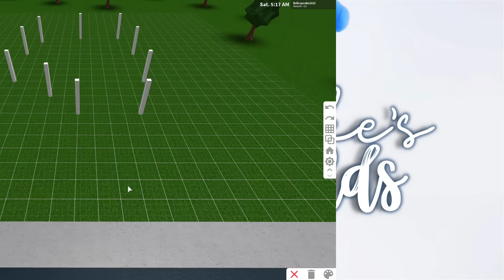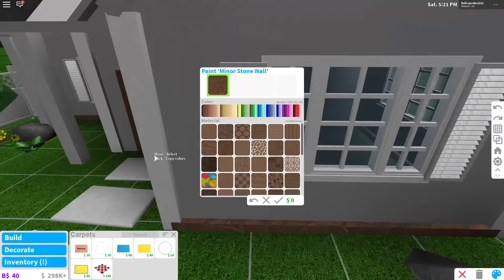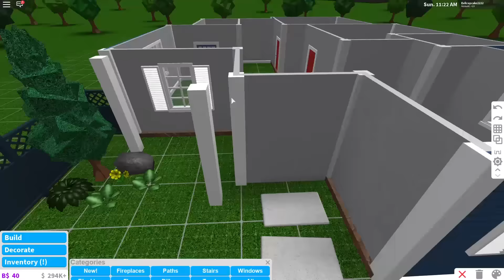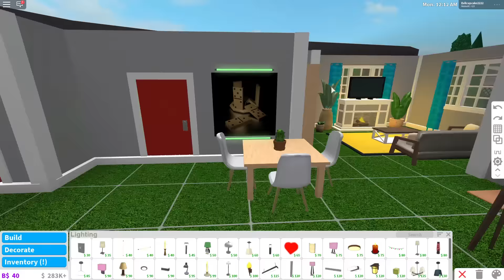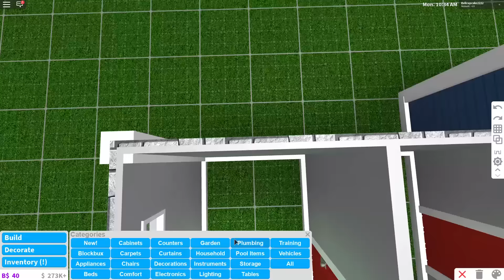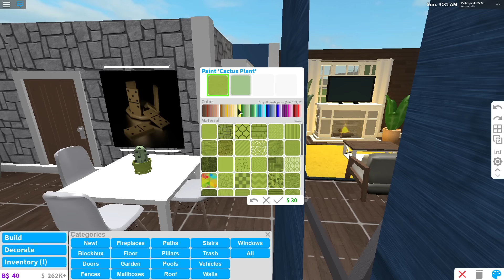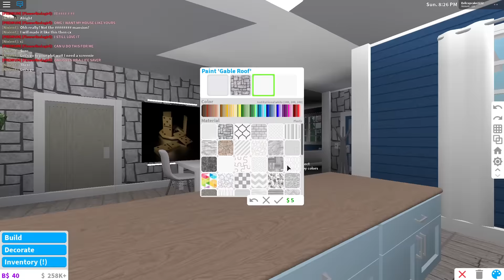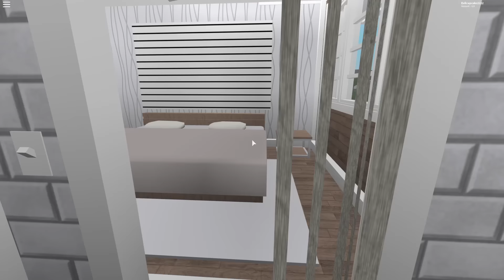BLOXBURG | Small bungalow (No gamepasses) 43k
welcome back!

sorry that I didnt upload last weekend (been very busy). first of, i didnt copy ayzria's 8x8 house, i finished this house before she uploaded and had no idea that her house exterior wil be simmilar to mine, so yeah that's it, don't wanna start any jazz.

i found a way to add those pillars and stone wall without using advanced placing (i hope it works for you too).

Value: 43k